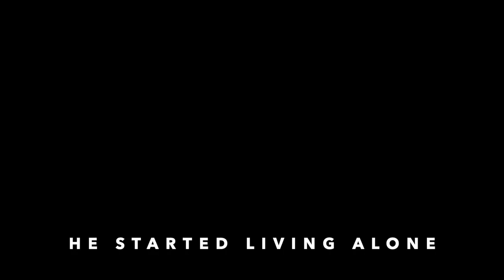Naa Jaa - Teaser | Sad Song | Music Video | New Song 2021 | Latest Song | 29th August 2021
New Video Alert 🚨 A New Dance Concept Video Coming Soon. Teaser will be Out today in every Platform.
Full Video will be available on YOUTUBE on 29th August
This videos has taken a lot of effort while making hope you all enjoy it.
The concept is written by me itself and also
The Full video is Shorted and edited by me 😌
Please 🙏🙏 Share as much as possible and help to reach out more people .
Song 🎵 - Naa Jaa
By - Ronak Limbachiya @ronaklimbachiya ❤❤
[ This song really touched every core of my heart thank you for the Masterpiece Man 🥺🖤 ]